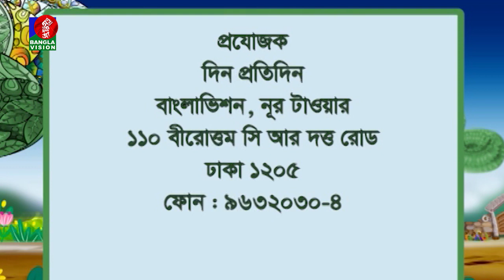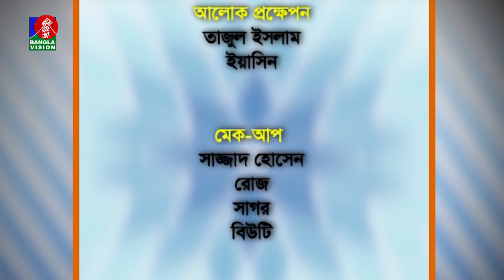তথ্য ও বিনোদনমূলক অনুষ্ঠান | Dr. Naadir Junaid | Sonia Refat | Din Protidin | 23 April 2022